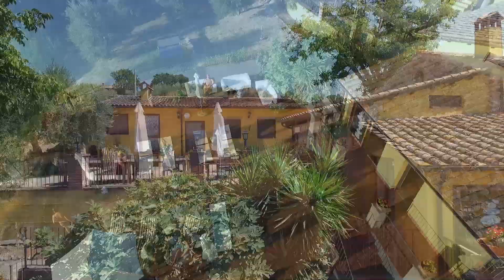Vista sull' oliveto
Vakantie bij Nederlanders in Umbrië Italië